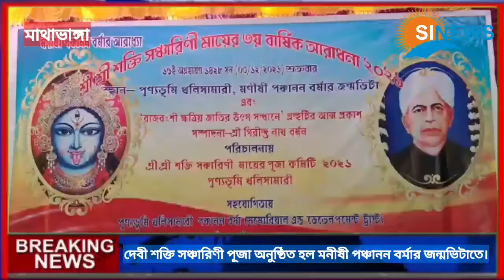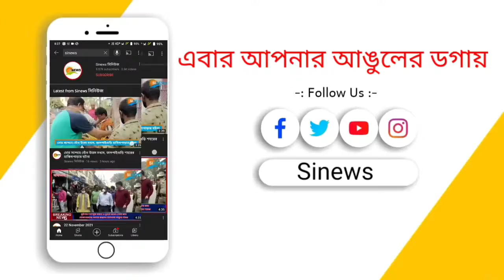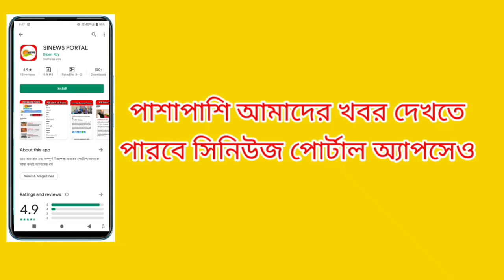তৃতীয় বার্ষিকী শ্রী শ্রী শক্তি সঞ্চারিণী মায়ের পুজো অনুষ্ঠিত হলো মনীষী পঞ্চানন বর্মা র জন্মভিটেতে